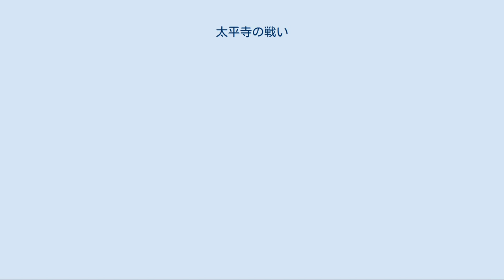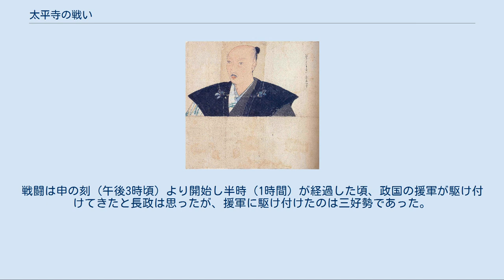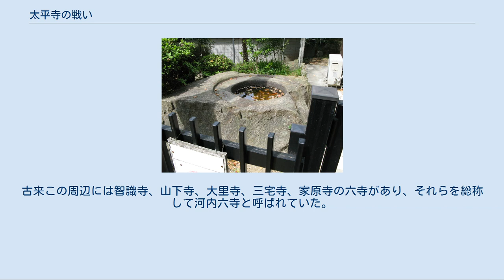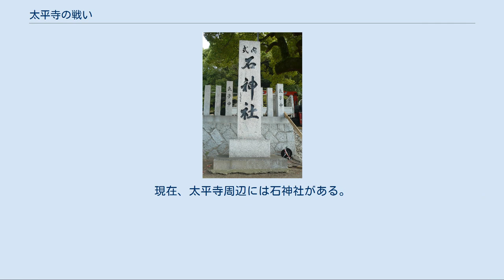太平寺の戦い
太平寺の戦い（たいへいじのたたかい）は天文11年（1542年）3月17日、現在の大阪府柏原市太平寺周辺で行われた戦いで、10年間畿内で権勢をふるっていた木沢長政が三好長慶、遊佐長教らに討ち取られた。
 足利義晴像 飯盛城の戦いで父・三好元長を討たれた三好長慶は、その命を下した細川晴元を仇敵と思っていたが、天文8年（1539年）6月、その時期が到来したと思ったのか阿波の細川持隆と示し合わせて晴元打倒の軍を挙げた。
これに驚いたのが近江守護六角定頼で、室町幕府に対策を要請、この報を聞いた12代将軍足利義晴は六角定頼と木沢長政に調停を命じる一方で、自身も長慶と晴元にそれぞれ内書を送り自重を求めた。
 しかしこれを無視する形で同年6月半ば、三好軍は摂津島上周辺まで出軍し、先鋒隊は西岡向神社まで兵を進めた。
これに対し晴元は三好政長に出軍を命じ、西ノ京に兵をすすめ、晴元自身も一隊を率いて同年7月25日、山崎城に出軍した。
両軍は摂津・山城の国境で対峙し合戦の様相になったが、六角定頼や室町幕府政所代蜷川親俊らの仲介で両軍撤退に同意し、その条件として三好軍は芥川山城を明け渡し、8月14日に越水城に入城した。
この時の講和の条件として長慶には越水城を与えられ摂津半国守護代となった。
 三好長慶はこの時わずか17歳。
「器量と軍事的才幹は、早くも深淵の蛟竜（こうりゅう）ぶりをのぞかしていた」と評価されている。
 一方、仲介に奔走した木沢長政は、河内北半国守護代と畿内最要地である信貴山城を与えられた。
大和の国人衆を味方にしていた長政は、天文10年（1541年）7月に笠置城を修築して居城とした。
また晴元や長慶は自分の力で和睦させ、その後､同年8月、高屋城で畠山長経を殺してしまった。
 晴元と一旦和睦した長慶は、晴元の命により三好政長、池田信正（池田城主）、波多野秀忠（八上城主）らと共に細川高国の妹婿になる塩川政年の居城一庫城を8月12日に攻城した。
細川高国は大物崩れで晴元に討ち取られた元管領で、残党の高国勢を一掃したいとの想いがあったようである。
しかし、塩川政年の姻戚になる伊丹親興（伊丹城主）や三宅国村（三宅城主）らが同年9月29日に将軍足利義晴にこの攻城戦の不法性を訴える一方、木沢長政に援軍を要請、山城、大和、河内の大軍を率いて三好軍を後巻にしようとした。
しかし、この動きを察知した三好軍は同年10月12日越水城に帰城した。
 証如影像 この時の詳しい戦いの様子は一庫城の戦いも参照。
 これを追って木沢軍は越水城を攻囲する一方、その前日の10月11日に義晴の前に進み出て、京都御警固を仰せつけられたいと申し出た。
しかし、笠置城の築城、畠山長経の弑殺、一庫城の戦いなど裁可を無視した長政の専横に嫌悪感をもっていた室町幕府は、10月29日に管領晴元が北岩倉に、翌10月30日には将軍義晴が慈照寺に退き、その後白川口より近江坂本に逃れて行った。
警護すべく将軍がいなくなったために長政は河内に引き上げていった。
 北岩倉に退いた晴元は11月18日に義晴に請い伊賀守護仁木氏に御内書を送付し、笠置城を攻城するように命じた。
命をうけた仁木某は11月下旬、伊賀、甲賀の忍者部隊70～80人で笠置城に忍び込み、城郭の一部を焼討ちしたが、その2日後逆に撃退されてしまった。
「この時の戦闘は、記録上に忍者部隊の活動が認められる最古のもの」とされている。
 その後南河内守護代遊佐長教と晴元は、義晴に再び請うて畠山稙長に畠山政国（または畠山弥九郎）討伐の御内書を送るよう請願し、石山本願寺の証如宛てに木沢長政に味方しないよう要請する書簡をそれぞれ送った。
 準備が整った晴元は、長政を討伐するべく自身が兵を挙げ、同年12月8日北岩倉を出軍し芥川山城に入城し、三好衆を集結させた。
これに木沢軍も即応し、笠置城を出立し木津川を下り山城井出あたりに布陣した。
両軍は木津川、淀川を挟み対峙したまま越年した。
もう一方の同盟者である遊佐長教は紀伊の国人衆の懐柔が進みつつあり、根来寺、高野寺、粉河寺の僧兵まで動員させ、晴元勢であった和泉上半国守護細川元常は、翌天文11年（1542年）2月に帰国し兵を集め変事に備え始めた。
 三好長慶像 同年3月8日、遊佐長教も行動を起こした。
畠山政国の被官であった斎藤山城守父子を暗殺し畠山稙長への帰属を明確にした。
これに驚いた政国は同年3月10日身辺に危険を及ぶのを恐れ、高屋...